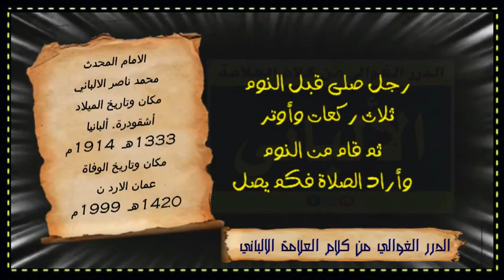الشيح الألباـني رجل صلى قبل النوم ثلاث ركعات وأوتر ثم قام من النوم وأراد الصلاة فكم يصل